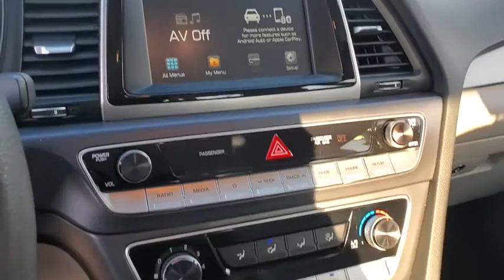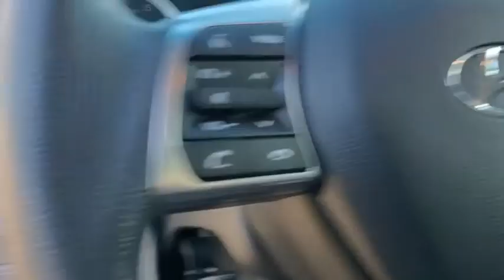2018 Hyundai Sonata St. Petersburg, Tampa, Clearwater, Palm Harbor, Largo, FL JH643306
Symphony Silver Used 2018 Hyundai Sonata available in St. Petersburg, Florida at Crown Hyundai. Servicing the Tampa, Clearwater, Palm Harbor, Largo, FL area.

Crown Hyundai
5301 34th St. N.

Beautiful One Owner!! Clean CarFax!! Hyundai Certified 100000 Mile Warranty!! Just completely Serviced and ready for you to enjoy. Live Market Pricing means you always get the best deal at Crown Hyundai.brbrbrAwards:br  * 2018 KBB.com 10 Best Sedans Under $25000   br  * 2018 KBB.com 5-Year Cost to Own Awards   br  * 2018 KBB.com Best Family Sedans   br  * 2018 KBB.com 10 Most Awarded BrandsbrbrbrHyundai Certified Pre-Owned Details:br  * Transferable Warranty  * Vehicle History  * Roadside Assistance  * 173+ Point Inspection  * Warranty Deductible: $50  * Powertrain Limited Warranty: 120 Month/100000 Mile (whichever comes first) from original in-service date  * Limited Warranty: 60 Month/60000 Mile (whichever comes first) frombr original in-service date  * Includes 10-year/Unlimited mileage Roadside Assistance with Rental Car and Trip Interruption Reimbursement; Please see dealers for specific vehicle eligibility requirementsbrAll prices plus sales tax tag and titling and dealer service fee of $799.95 which represents cost and profits to the selling dealer for items such as cleaning inspecting adjusting new vehicles and preparing documents related to the sale. br